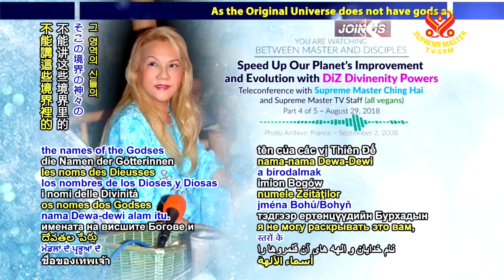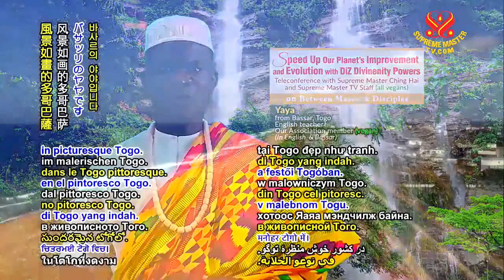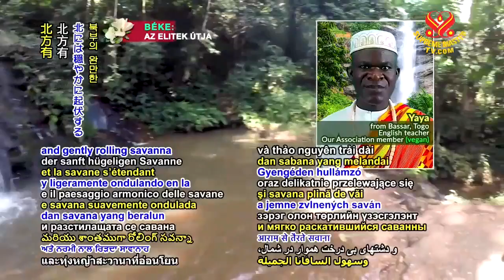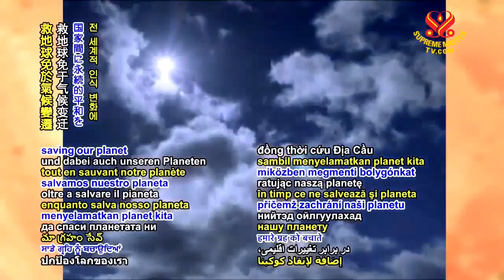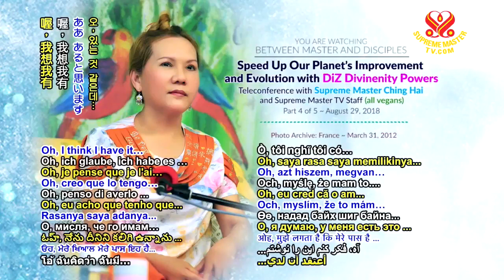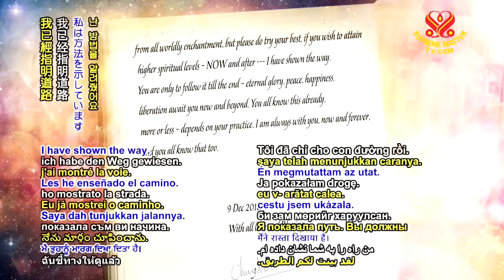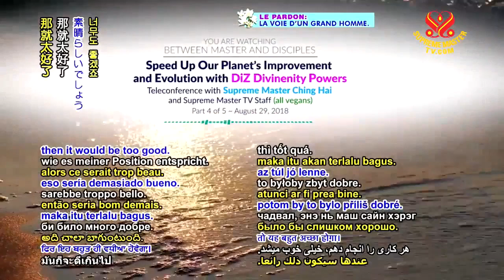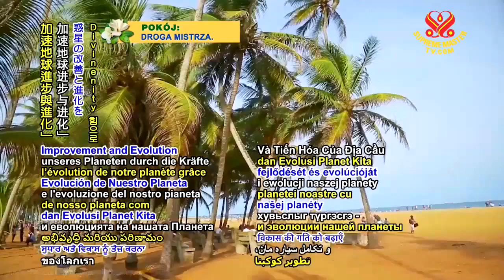( P. 4 / 5 ) Speed Up Our Planet is Improvement and Evolution with DiZ Divinity Powers .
( P. 4 / 5 )   Speed Up Our Planet is Improvement and Evolution with DiZ Divinity Powers - Supreme Master Ching Hai.